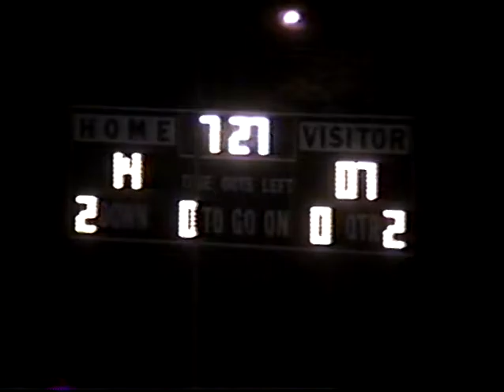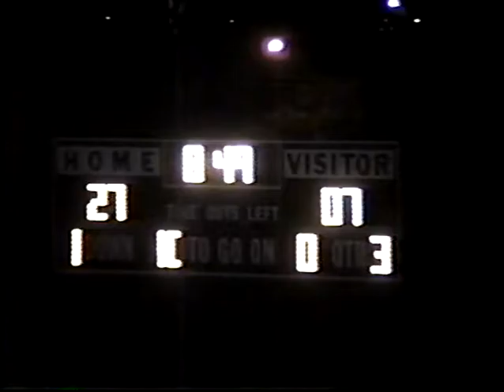Schurr Spartans vs San Gabriel 1989